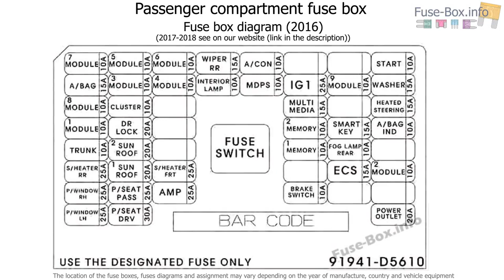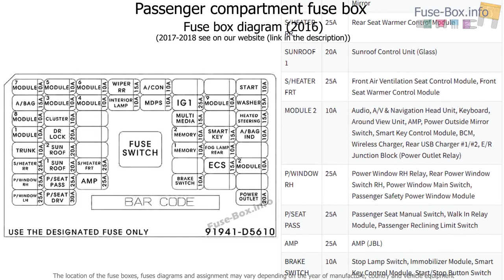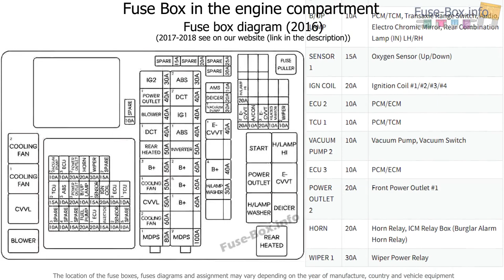Fuse box location and diagrams: KIA Optima (JF; 2016-2019..)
Fuse box diagram (location and assignment of electrical fuses and relays) for KIA Optima (JF; 2016, 2017, 2018, 2019-…)